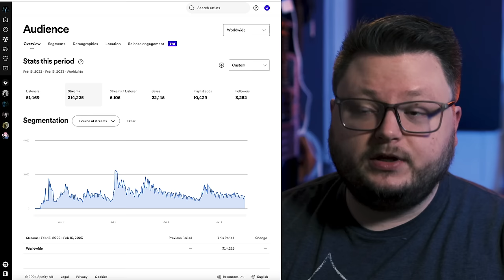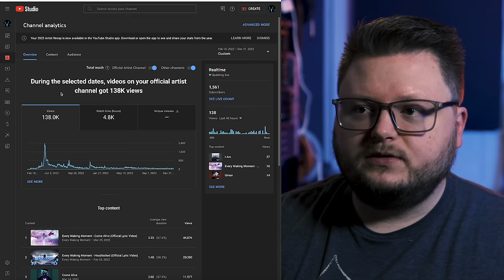Your First 1 Million Streams in 2024 (Ultimate Guide)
This is exactly how you can go from 0 to 1 million streams in 2024, with specific actions you can take and examples from my experience as a music artist. Sign up for my FREE music marketing summit

🚀 Spotify Growth Machine Course
🏆 Hire us to run your ads
🎬 Lyric Videos
💿 The best Spotify playlist service

0:00 Why I know this works
2:08 Release schedule
3:57 Social media plan
7:49 Free music marketing content
8:21 YouTube plan
11:26 Paid ads
16:19 Social media hack
19:10 Live shows
20:07 Livestreams